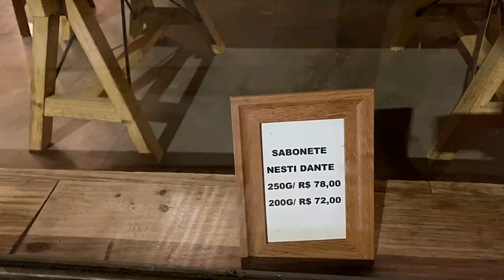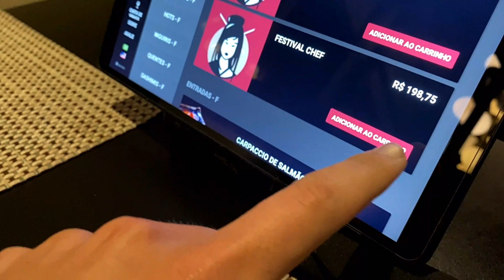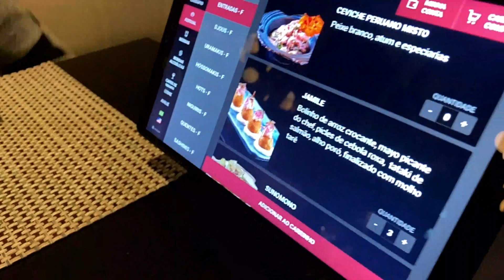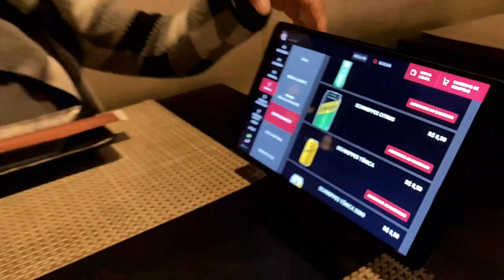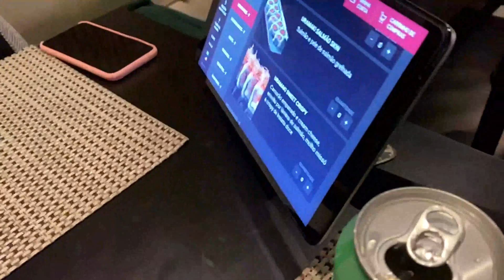Comida japonesa em Gramado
No vídeo de hoje, minha esposa grávida e eu compartilhamos nossa experiência em um restaurante japonês, onde ela optou por comer apenas sushi hot rolls por motivos de segurança durante a gravidez. Nós compramos pelo laçador de ofertas, e usando o cupom LAZAROANTUNES você tem 5% de cashback!

CUPOM PRIME GOURMET:
UBERLAZAROANTUNES

COMPRE INGRESSOS AQUI: 👇
Exceed Park:

📲Se você quer aprender a tirar fotos incríveis com seu celular vou te deixar uma excelente dica aqui 📲: